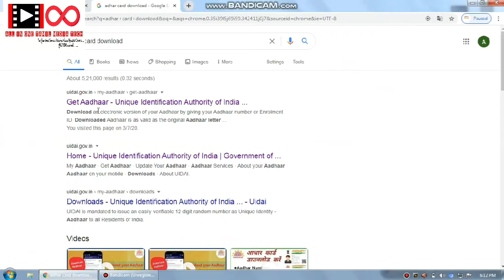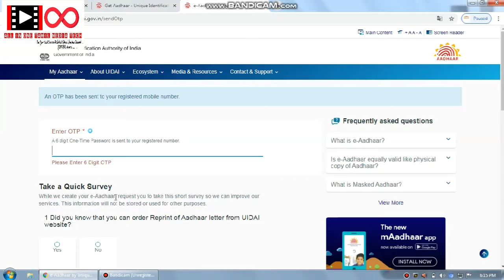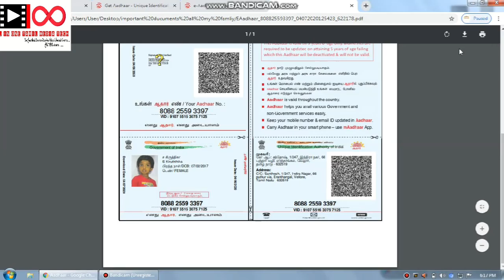how to download aadhar card from online in tamil /ஆதார் அட்டை பதிவு இரக்கம் தமிழ்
how to download aadhar card from online in tamil
aadhar download - ஆதார் அட்டை பதிவு இரக்கம்
easya aadhar download pannalam..

Twitter - all in one tamil media tech